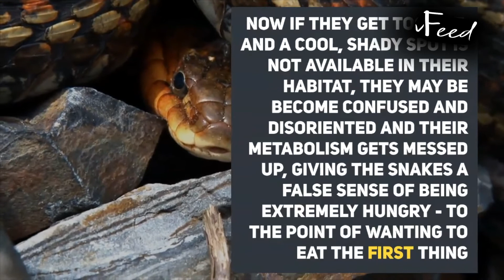Why do some snakes eat themselves - vFeed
Why do some snakes eat themselves - vFeed is the leading independent digital media company delivering news and entertainment. vFeed is the fastest growing content marketing platform. we have been providing you the means to discover a world of stories using vivid formats, ranging from stories to videos, just for you.